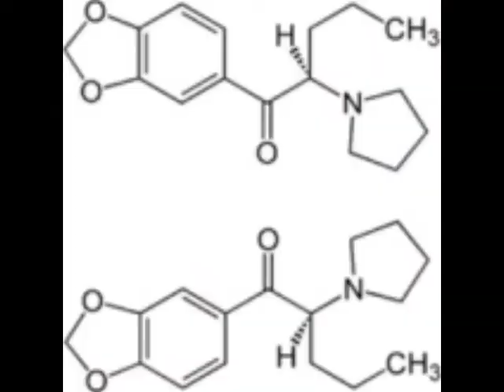Dj Coka aka Eriksen Tec vom feinsten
DJ Coka aka Eriksen, der Berliner Dj ist schon seit mittlerweile 8 Jahren ein Dj und tourt durch Deutschlands Clubs. Am Anfang war er nur ein normaler Plattendreher , doch in der 8 jährigen Laufbahn durch deutschen Clubs hat er sich zum digitalen Dj und Live-Act der Extraklasse entwickelt, der die Partycrowd zum beben bringt. Mittlerweile glänzt er auch mit Bookings außerhalb Deutschland´s Clublandschaft. Der Sound von Dj Coka aka Eriksen ist eine energievolle Mischung aus Minimal und Techno, wird aber stetig weiter entwickelt, da er den Erwartungen des Publikums immer gerecht werden will.
Das wichtigste für ihn ist die Partycrowd und deshalb verliert er nie aus den Augen, dass er im Grunde zur Partycrowd dazu gehört.

Coka aka Eriksen, the Berlin Dj is already for meanwhile 8 years a Dj and travels by clubs of Germany. At the beginning he was only a normal flat turner, however, in the 8-year-old career by German clubs he has developed to the digital Dj and Live-Act of the top class, that the Partycrowd to shake brings. Meanwhile he also shines with Bookings beyond club scenery of Germany. The sound of Dj Coka aka Eriksen is a mixture full of energy of Minimally and Techno, however, is developed steadily, because he wants to do justice to the expectations of the audience always.
Most important for him is the Partycrowd and, therefore, he never loses out of sight that he belongs to it basically to the Partycrowd.

Coka alias Eriksen, el Dj Berlín es ahora de 8 años han sido un DJ y está de gira por clubes de Alemania. Al principio fue sólo un giro de disco normal, pero en la carrera de 8 años con el club alemán se ha convertido en el acto en vivo y DJ digital desarrollado una clase que trae la muchedumbre del partido a temblar. Mientras tanto, también brilla con las reservas fuera de la escena club de Alemania. El sonido de Dj Coka alias Eriksen es un energizante mezcla de minimal y techno, pero está en constante evolución, ya que da la expectativas de la audiencia será siempre justo. Lo más importante para él es la gente del partido y por lo que nunca pierde de vista el hecho de que básicamente pertenece a la muchedumbre del partido para hacerlo.